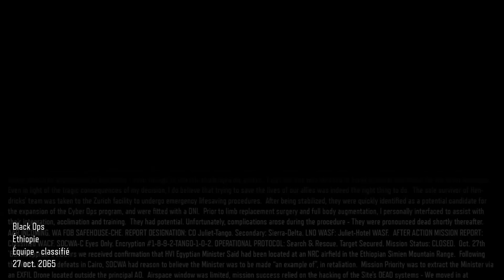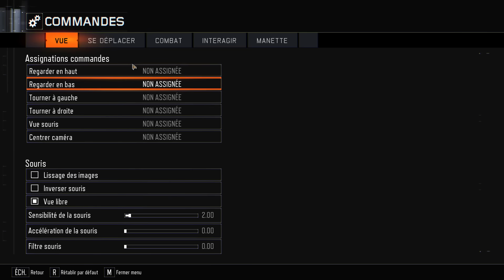Call Of Duty Black Ops 3 - Let's Play Découverte [Lomitall #260]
Et Encore un nouveau Let's Play Découverte sur Black Ops 3 cette fois ! ^^
Bon les Call Of c'est incontournable, même s'y je n'y joue pas sérieusement, ça fait toujours du bien les petites campagnes en mode Rush no brain yolo ! xD

Si tu n'es pas abonné à ma chaîne et que tu tombes dessus par hasard :
Je fait plusieurs vidéos par semaine sur divers Jeux, principalement sur Tera.
En grande partie des Tutos, Let's Play, Edits & Délires.